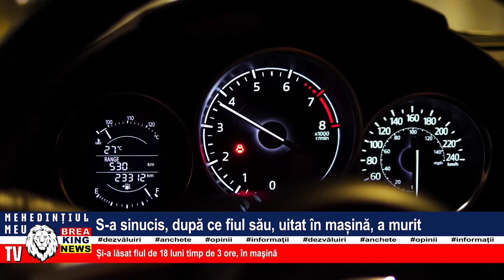S-A SINUCIS, DUPĂ CE FIUL SĂU, UITAT ÎN MAȘINĂ, A MURIT